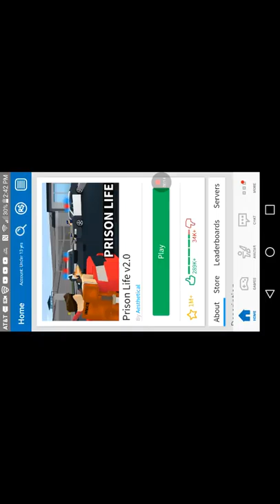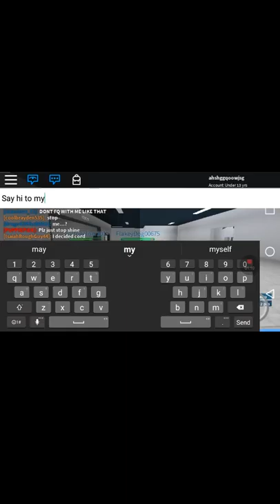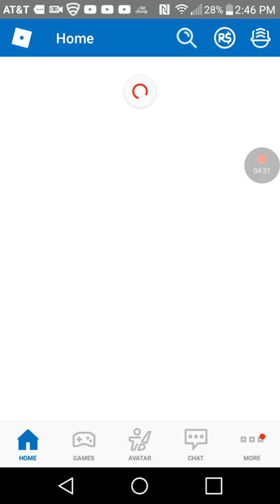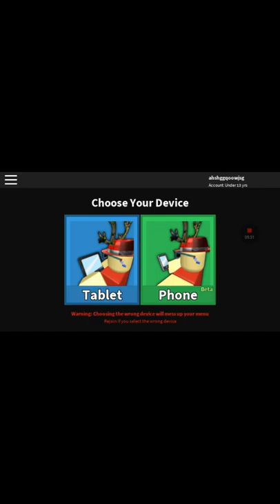Lets play roblox!!!!!!